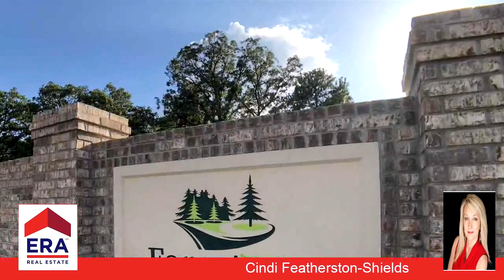Residential for sale - Lot 32 Hill Top Dr., Mineola, TX 75773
Bedrooms: 0
Bathrooms: 0.00
Square Feet: 0
Price: $40,000